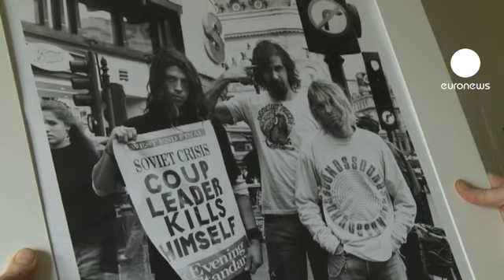euronews le mag - Richard Bellia: la historia del rock en imágenes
Lleva más de treinta años siguiendo el mismo ritual: captura una imagen, la revela en la oscuridad, fija el momento y, después de todo, quizá consigue atrapar un instante de realidad.

El fotógrafo francés Richard Bellia, ha puesto en imágenes la historia de la música desde principios de los 80. Delante de su objetivo has desfilado los más grandes. Su filosofía es el Rock'n'Roll.

Richard Bellia tiene su propia manera de trabajar. ¿Fotografía digital? Su respuesta es "No, gracias"